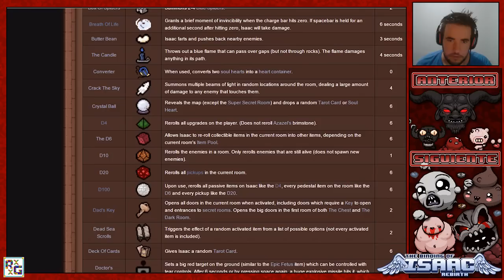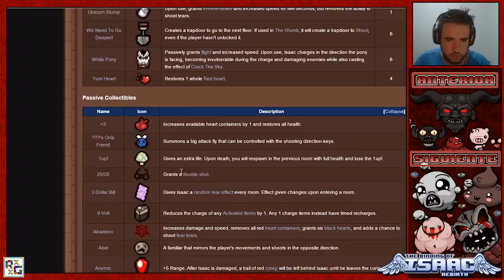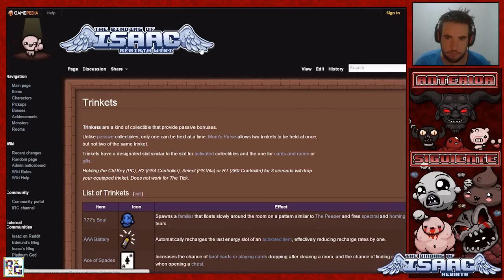The Binding Of Isaac Rebirth # 30 ( Reto a por el 100% - Challenge 6 "Solar System" )